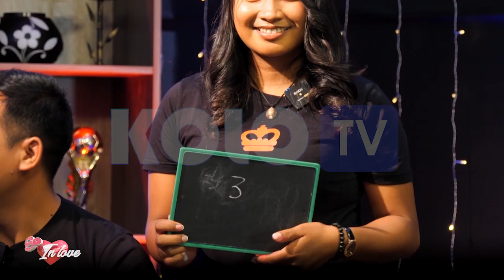SO IN LOVE DU 14 FEVRIER 2024 BY KOLO TV